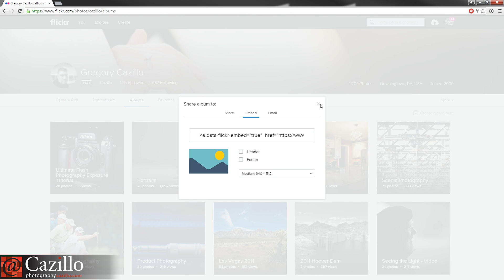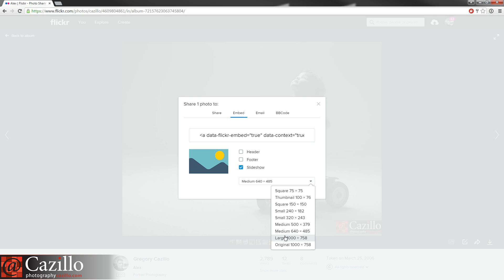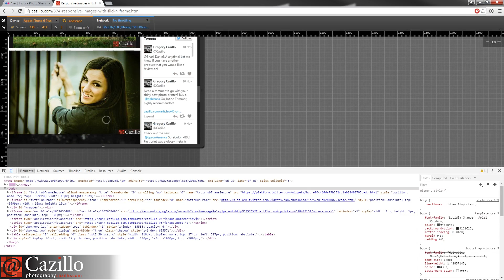Responsively Embed Flickr Albums into Your Website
Here is an update to an older video, Flickr is now doing this for us, but you need to do it from a single image page NOT the album sharing page. I also suggest using a horizonal photo as the cover photo as it displays better than a vertical. The verticals will fit inside of the height properly and the width of the iframe box will fit into the width of your page as it should. Keep shooting!